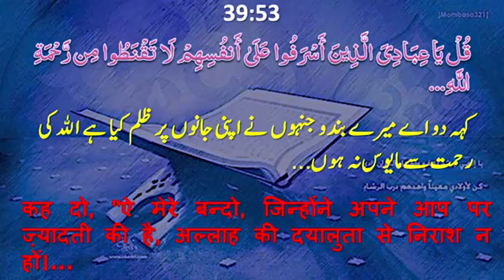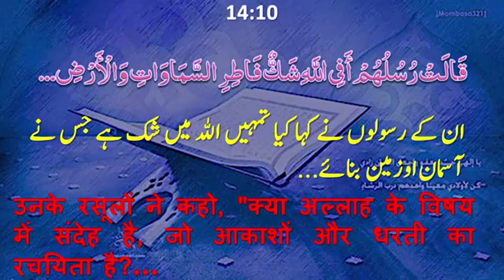Gunah Ka Ahsas Na Ho Ye Bada Gunah Hai | गुनाह का अहसास ना हो ये बड़ा गुनाह है | By Mujaffar Mansuri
गुनाह का अहसास ना हो ये बड़ा गुनाह है
گناہ کا احساس نا ہو یہ بد گناہ ہے

WEEKLY LECTURES
REFERENCE BOOKS LIBRARY
LITERATURE DISTRIBUTION
MARRIAGE BUREAU
ISLAMIC BANKING SYTEM
DINI EDUCATION

JAZAK ALLAH